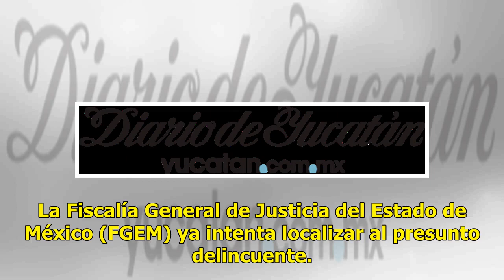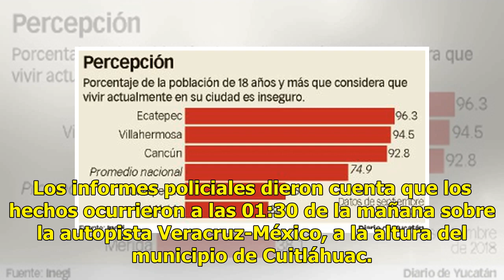Circula imagen del presunto secuestrador y asesino de Valeria - El Diario de Yucatán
SE BUSCA!! Este es uno de los sujetos buscados por la @FiscaliaEdomex acusado del ASESINATO de la niña VALERIA, en el Mu...